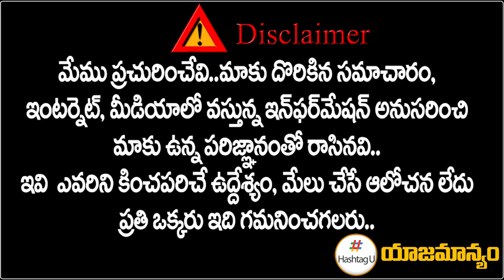Congress High Command Shocking Decision on TPCC Revanth Reddy ? || HashtagU